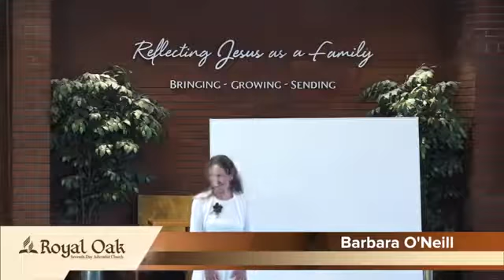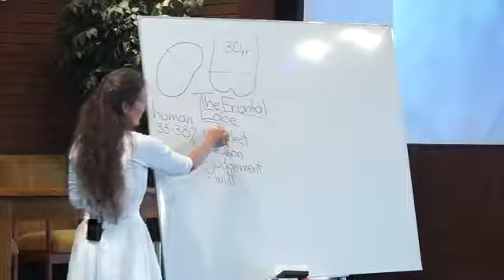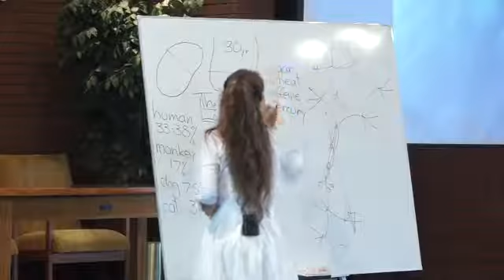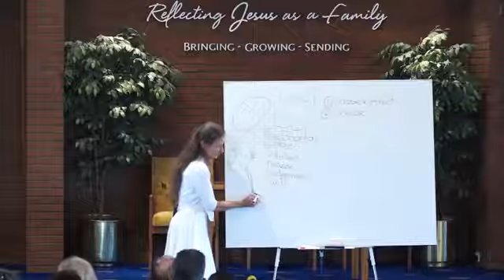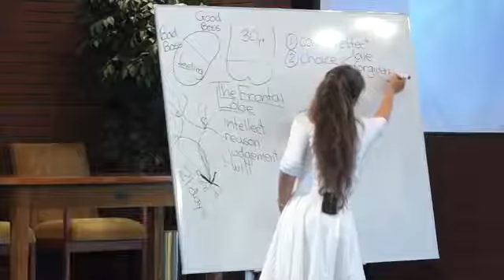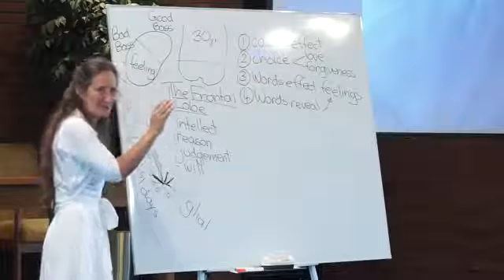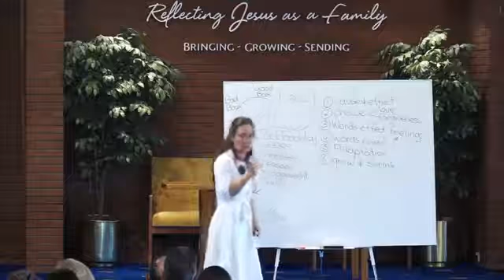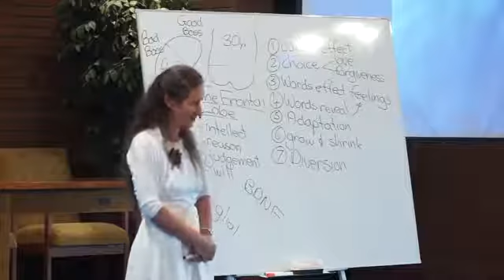27 02 2016 Barbara O'neill Rewiring the Brain